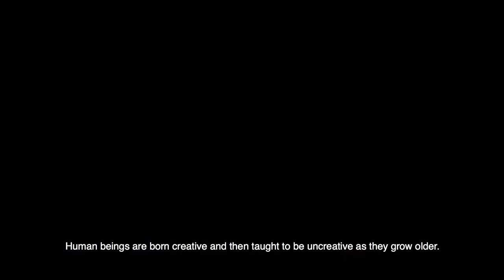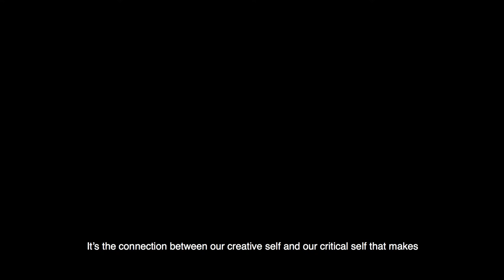Creative and Critical Thinking: Review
2027MAPA - A 2/3 Minute Interview/Presentation Video